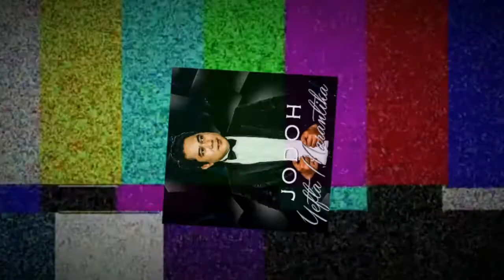TRAGIS!!KISAH MAK TIMAH,,SEMPAT MENJADI PENGASUH PAK TOMMY SOEHARTO SAAT KECIL,KINI MALANG NASIBNYA